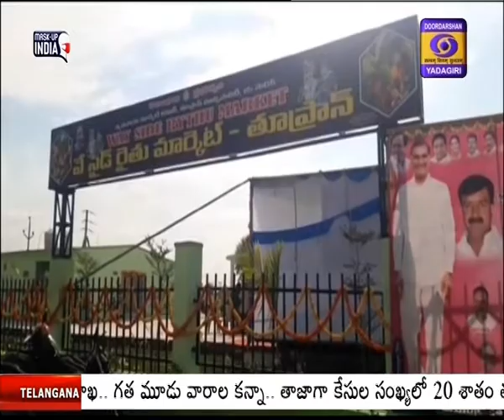Finance Minister T. Harish Rao Inaugurates Way Side Rythu Market at Tupran Medak District.